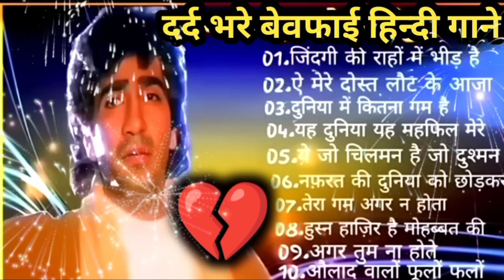bewafai song sad song Bollywood sad song Hindi gana dard bhare gane superhit 80.90 hit song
bewafai song sad song Bollywood sad song Hindi gana dard bhare gane superhit 80.90 hit songsong sad song Bollywood sad song yari ne loot Liya Ghar yaar Ka song Hindi ganaBewafai song .ucing the# bigg est song of Gurna zar Live, "Dost B .anke," sung by Rahat Fateh Ali Khan and Gurnazar. This song explo .res heart#90ssongs break and lost love with powerf ,,,ul lyrics and soulful vocals. Jamshed dey

Credits:
Singer: Rahat Fateh 90sdeewanokegaane Ali Khan & Gurnazar
Featuring: Gurnazar, Priyanka Chahar Choudhary, Akaisha Vats
Child Artist: Saumil
Lyrics: Gurnazar
Composer: Kushagra Thakur / Gurnazar
Director: Abhaynoor Singh
DOP: Garry Singh
Assistant DOP: Shami Verma
Editor: Rishab Malhotra
Assistant Editor: Shrea nsh Kaund ilya
DI: Onkar Singh
Creative Dire. ctor: Jassi The Poet
Costume: Arzoo Creations
Art: Suraj
Assistant Art Director: Artist The Muzafar
Assist ant Direc. tor: Puneet Khanna, Simr. an Kaur
VFX: Swaran Creation (Get VFX)
Production: V Sign Production
Make-up: Ishan Malhotra
Hair By: Karan
Team love Priyanka Managed By: Guunjan Vikkas Manaktala
Other Cast: Gurvinder Kaur
Special Thanks: song Mohammed Burki, Dr. P.J. Singh, Cafe Olio, Honortech Universal Priva

Lyrics:90ssongs bewafai song sad song Bollywood sad song yari ne loot Liya Ghar yaar Ka songbewafai song sad song Bollywood sad song Hindi gana dard bhare gane superhit 80.90 hit songsong sad song Bollywood sad song yari ne loot Liya Ghar yaar Ka song Hindi ganaBewafai song .ucing the# bigg est song of Gurna zar Live, "Dost B .anke," sung by Rahat Fateh Ali Khan and Gurnazar. This song explo .res heart#90ssongs break and lost love with powerf ,,,ul lyrics and soulful vocals. Jamshed dey

Credits:
Singer: Rahat Fateh 90sdeewanokegaane Ali Khan